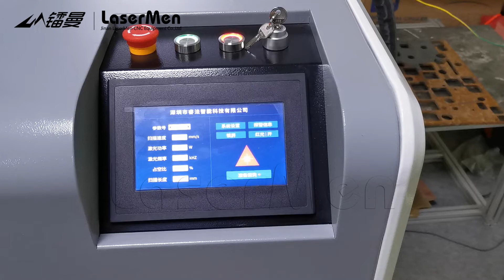LaserMen Fiber laser cleaning machine